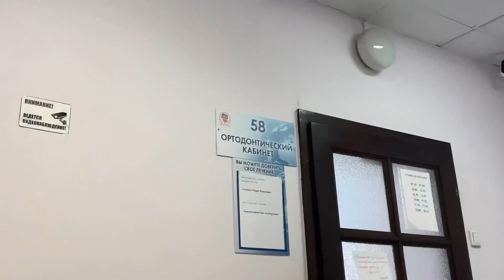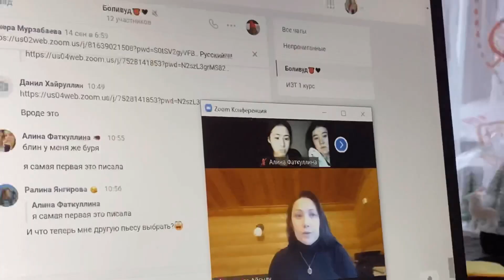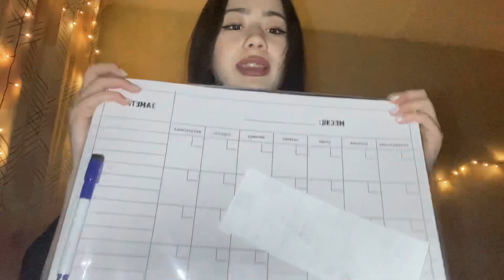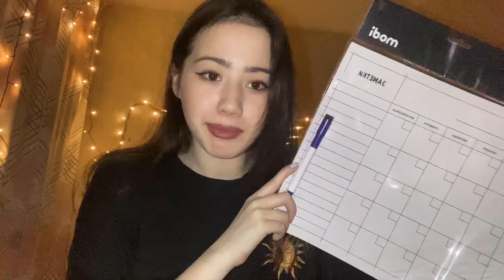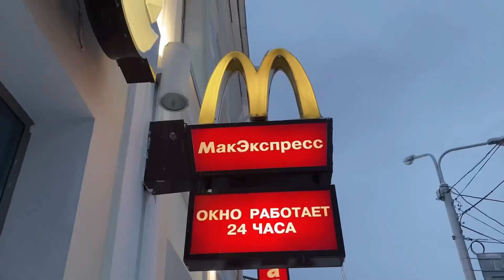недельный вложик ☆ съёмки//учеба